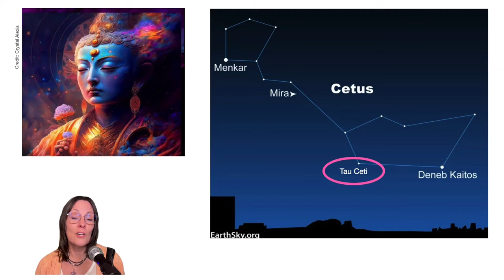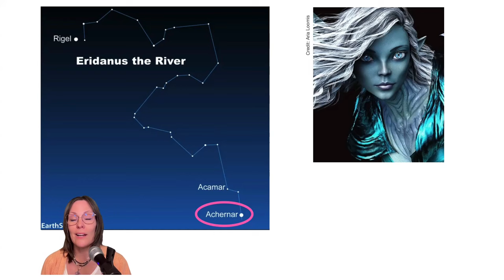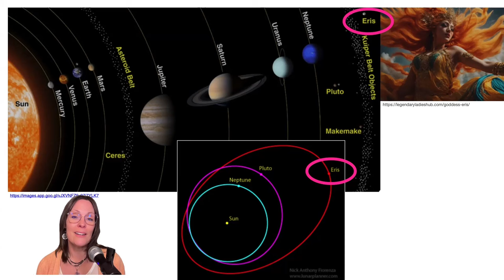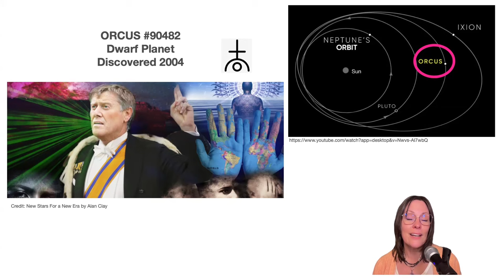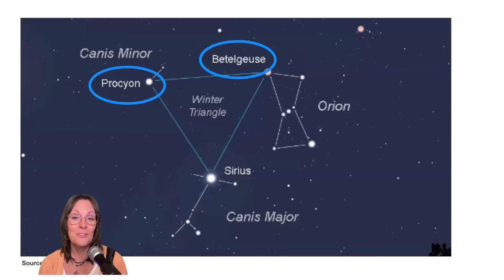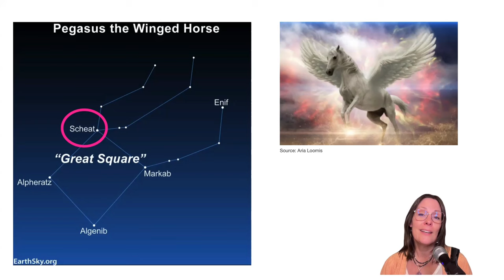Aries Solar Eclipse Galactic Astrology KEY TO MISSING PARTS OF SELF April 2024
Solar Eclipse Galactic Astrology Reading April 2024. The New Moon in Aries is a powerful one at 19 degrees on April 8, 2024, in conjunction with fixed star Cetus-TauCeti. The ruler of the solar eclipse is Mars conjunct Saturn and Eridanus-Archenar. Join Ulrika for this intuitive reading of three energetic themes from a galactic perspective.

0:00 Introduction - Cetus-TauCeti, Eridanus-Archenar, now is the time to step into our true Self. Chiron's role in this Solar Eclipse. Self-forgiveness.
8:02 Triple conjunction and the ruler Mars and their galactic connections. Tau-Ceti and Archenar.
A doorway to significant life changes.
14:22 THEME 1: THE KEY TO MISSING PARTS OF SELF - Mercury conjunct Eris opposite Bootes-Arcturus, Canis Minor Procyon, Lyra-Vega Tsquare. The inner conversation of the Rebel, Node Grand Cross. Andromeda-Alperatz. Mercury Retrograde karma release.
21:27 Eris - the rebel going beyond the norm.
22:31 THEME 2: TRANSMUTING DARK TO LIGHT - karmic consciousness process, Eridanus-Archenar conjunct Mars and Saturn, spiritual evolution activated. Preview of what's coming through Jupiter and Ceres sextiles. Dwarf planet Orcus. Please note: the Tsquare with Great Attractor (forgot to address in the video) is helping us to focus on inclusion in relationships.
26:32 Dwarf planet Orcus - karmic consciousness process, Kite formation
28:55 THEME 3: PERSEVERANCE IS MASTERY - Venus and True Lilith, Super Galactic Center, Neptune conjunct Pegasus-Scheat. Resilience. Long-term support. Aquila-Altair, ego vs. spiritual Self. Orion-Betelgeuse
34:44 Pegasus-Scheat - conjunct Neptune opposite, long-term guidance and support from within
36:10 Summary
38:19 Questions for you to work with

"I have been sitting with the energy of this amazing multi-dimensional reading all week- it was such a beautifully expansive experience hearing you talk about my soul's origin and galactic evolutionary journey. You have such a wonderful way of articulating Ulrika- quite a feat to weave together so many layers of information and charts in such a clear way. It's truly very inspiring! Needless to say, I will be digesting this all slowly. This reading feels so very timely. and at such a pivotal time!"
-Lizzie B.